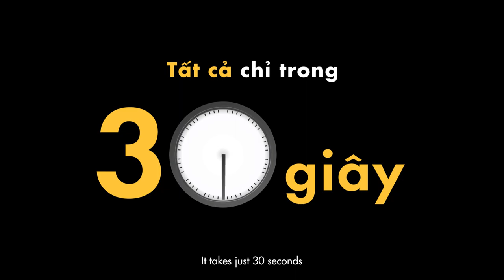Vid Text Motion - Matric